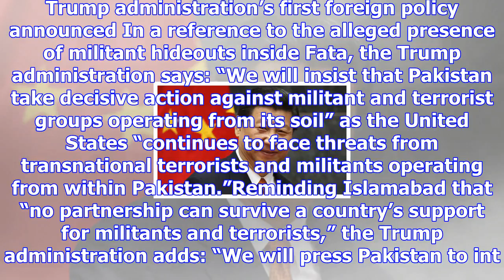America urges pakistan to prove responsible stewardship of nukes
WASHINGTON: The Trump administration’s first foreign policy — announced on Monday — urges Pakistan t...